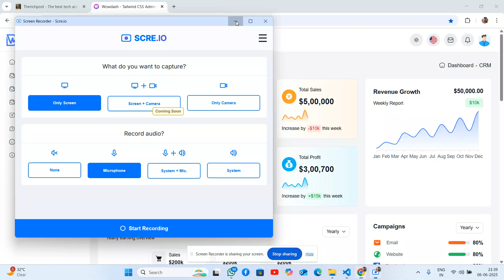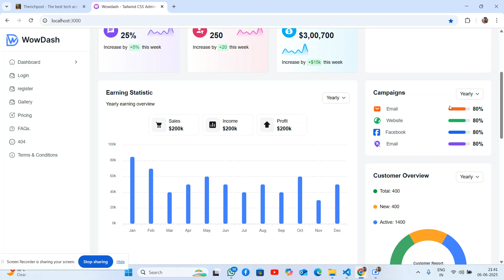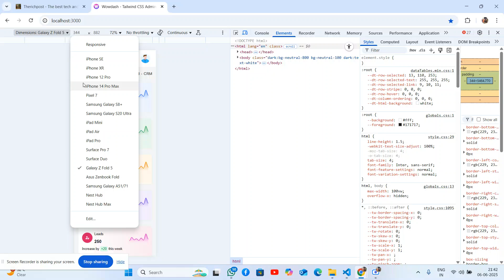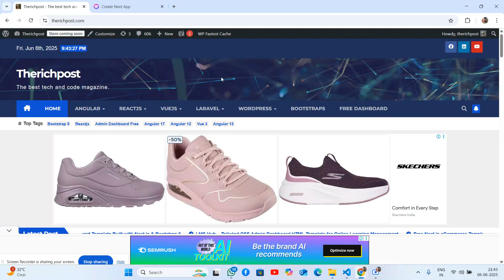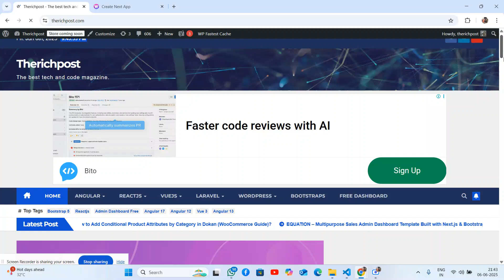Wowdash - Free Next.js & Tailwind CSS Admin Dashboard Template for Modern Web Apps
Wowdash is a free, modern, and responsive admin dashboard template built with Next.js and Tailwind CSS. Perfect for developers looking to create scalable and maintainable admin panels, SaaS dashboards, project management systems, CRM, and analytics dashboards.

With a clean UI, customizable components, and mobile-first responsive design, Wowdash is fully developer-friendly and ideal for both personal and professional web applications. This free template integrates seamlessly with the latest front-end tools and follows best practices in UI/UX design.

🚀 Built With: Next.js 14, Tailwind CSS 3
📱 Responsive: Mobile, Tablet, and Desktop Friendly
🧩 Features: Dark Mode, Reusable Components, Charts, Authentication Pages
💡 Use Cases: Admin Panels, SaaS Dashboards, CRMs, Analytics Tools, Ecommerce Admin

Thanks